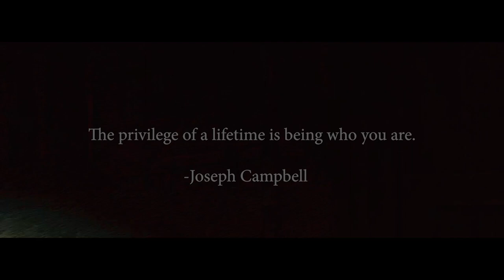Southside Eviction : Episode 1